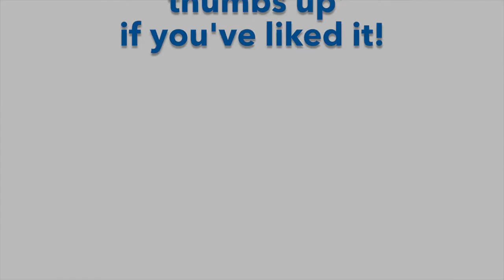#058 minimandala - Start a pattern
This is a tiny mandala, but if jou draw a lot of them next to eachother, you will create a lovely pattern!
Dit is een kleine mandala, maar als je er een aantal naast elkaar tekent, creer je een mooi patroon!
Veel plezier, Irina